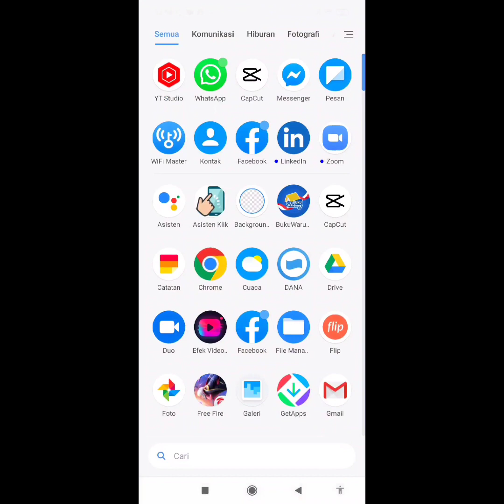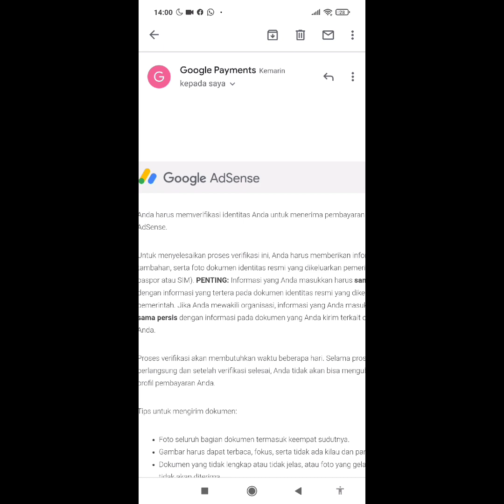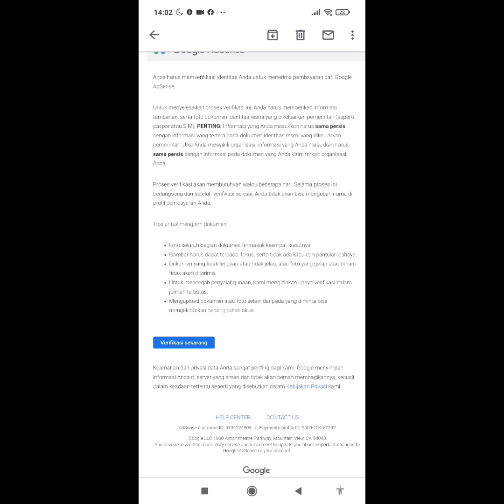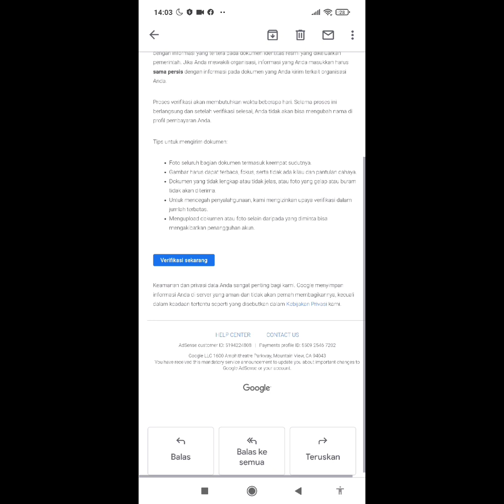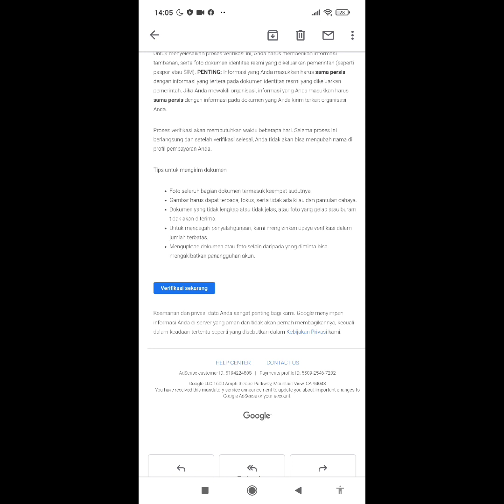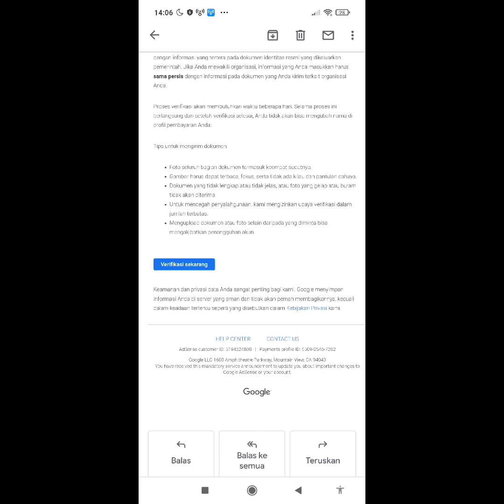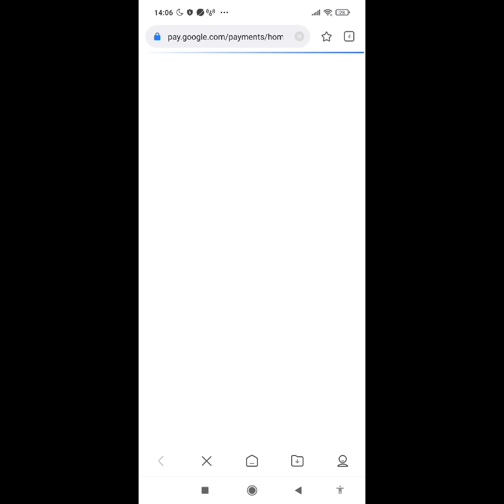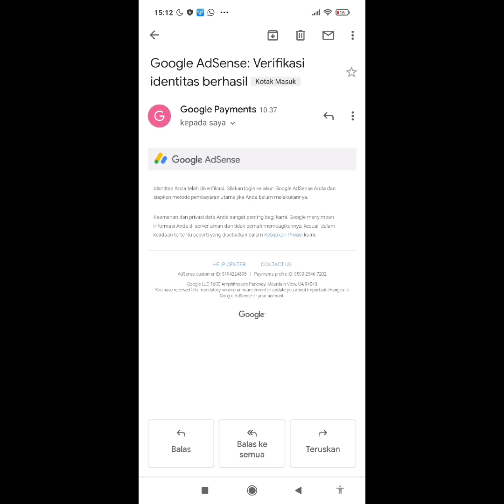capai $10 pertama segera verifikasi akun googel Adsense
divideo kali ini saya membahas cara saya mengaktifkan atau memverifikasi akun google Adsense saya...
verifikasi baru bisa dilakukan ketika kita mencapai $10 pertama di akun Adsense kita yah.

gajian dari youtube short,
gajian dari youtube pemula,
gajian dari youtube buy new phone - beli hp baru,